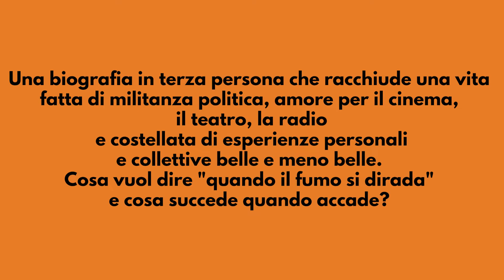VistaDaQui2022 - Intervista a Federico Raponi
Intervista al giornalista e scrittore, autore di “Quando il fumo si dirada. Momenti di una vita tra politica, arte e cultura partigiane” (StreetLib, 2020), a margine della seconda edizione del festival di libri e di idee sulla democrazia "Vista da qui", promosso da Associazione daSud in collaborazione con ÀP - Accademia Popolare dell'antimafia e dei diritti (Roma, 16, 23, 30 giugno 2022)